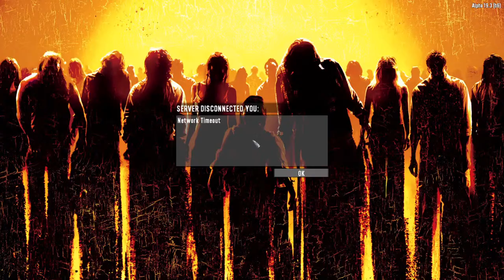7 DAYS TO DIE | ROMERO MOD "THE TOWER" MP Series Season 2 Ep 2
G'day guys, today we are playing 7 Days To Die | Romero Mod "The Tower" Multiplayer Series. Come and watch us as we try to survive the apocalypse and each other.